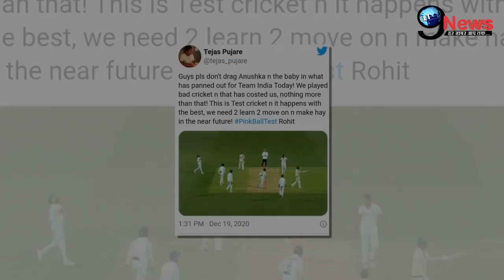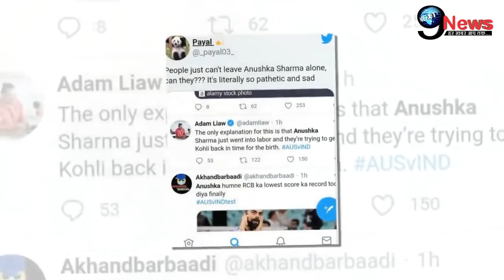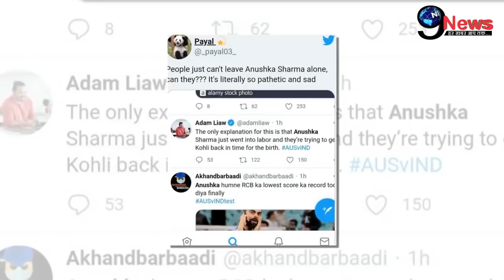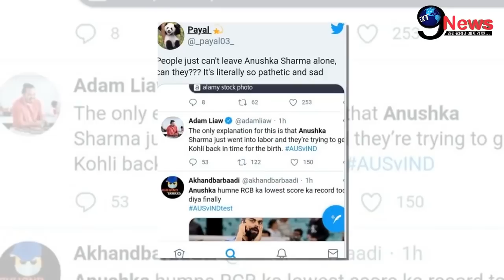8 महीने की प्रेग्नेंट अनुष्का शर्मा पर टूटा मुसीबतों का पहाड़, पति विराट की वजह से हुईं शर्मसार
1. weather forecast 2. weather today 3. weather forecast india 4. weather report 5. rain weather 6. आज का मौसम कैसा रहेगा 2020 7. आज के मौसम का हाल 8. मौसम समाचार 9. मौसम विभाग 10. कल का मौसम कैसा रहेगा 11. आज के मौसम की जानकारी 12. आज रात का मौसम कैसा रहेगा 13. कल का मौसम कैसा रहेगा 14. आज का मौसम दिल्ली 15. आज का मौसम पंजाब 16. आज का मौसम उत्तर प्रदेश 17. आज का मौसम कैसा रहेगा 2020 . आज रात का मौसम कैसा रहेगा 19. आज का मौसम दिल्ली 20. कल का मौसम कैसा होगा 21. आज का मौसम का हाल वीडियो 22. मौसम समाचार 23. कल का मौसम कैसा रहेगा….